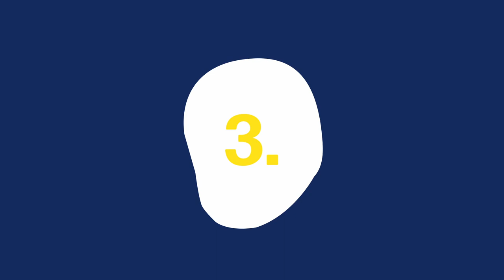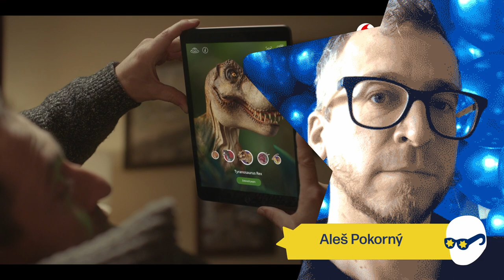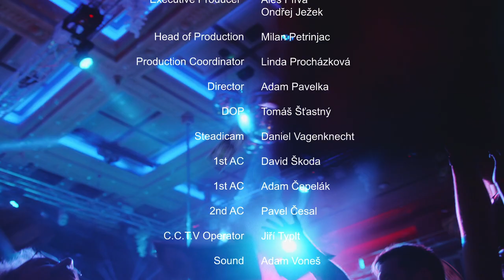Ad Paráda: Reklamní jízda jako za zlatých časů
Poslední letošní díl reklamní hitparády málem nevzniknul. Vánoční party, na které se měl natočit tento díl Ad Parády se totiž zrušila kvůli covidu. A ti, kteří měli přijít, tak nepřišli, protože ve skutečnosti Wilhelma s Mikym nesnášejí. Prostě fail. Akorát, že Woobetz! Velké díky tentokrát patří Alešovi Plívovi a režisérovi Adamovi Pavelkovi, kteří tento díl zachránili.
Kompletní seznam hodnocených reklam a komentářů poroty najdete jako vždy na blogu ADC

Cast: Miky Karas, Pavel Wilhelm Přibyl; Story: Aleš Plíva, Screenplay: Aleš Plíva, Miky Karas, Pavel Wilhelm Přibyl, Adam Pavelka; Executive Producer: Aleš Plíva, Executive Producer: Ondřej Ježek;  Head of Production: Milan Petrinjac; Production Coordinator: Linda Procházková; Director: Adam Pavelka; DOP: Tomáš Šťastný; Steadicam: Daniel Vagenknecht; 1st AC: David Škoda; 1st AC: Adam Čepelák; 2nd AC: Pavel Česal; C.C.T.V Operator: Jiří Typlt; Sound: Adam Voneš; Gaffer: Oto Bail;  Make Up: Aneta Boháčová; Props: Martin Šimáček; Extras: Dos Amigos; Van driver: Jaroslav Jelen;  Edit Preparing: Marek Bíreš; Edit, Grading, On line: Adam Pavelka; Sound Mix: Michael Kocáb;
Special Thanks: Tomáš Ptáček, Jana Brodanová and all crew, Goldfingers  Prague, Jindřich Čipera/Vantage, Jaromír Šedina/Camera team, Ota Bail/Switch OFF, Tomáš Markl/Imagine
Production Company: Woobetz